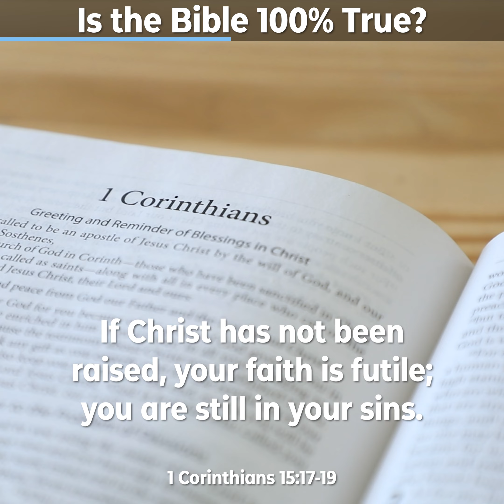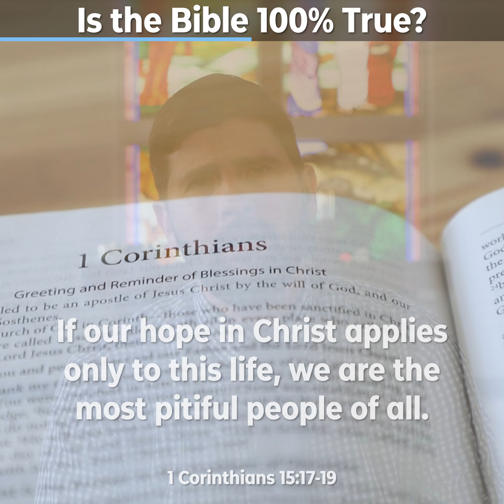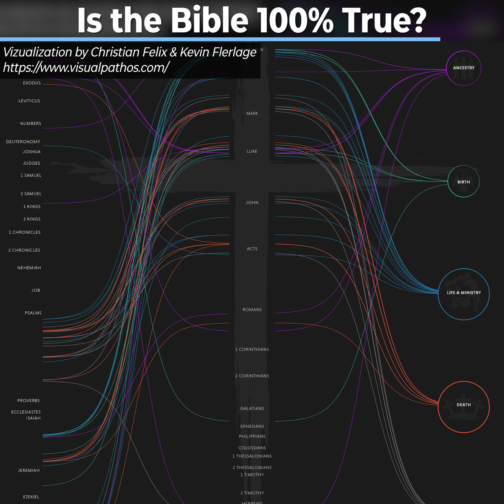Is the Bible 100% True? - Peace Devotions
Is it really that important to believe that the Bible is 100% true, inspired and inerrant?